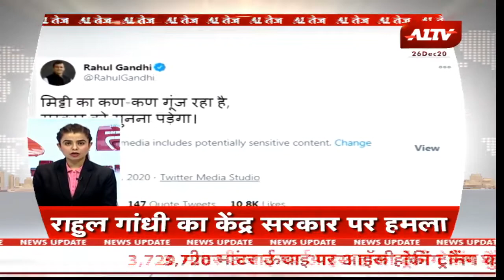देश-दुनिया की सुपर फास्ट खबरें || A1TEZ || Speed News || Top Headlines Today || Fast Khabar